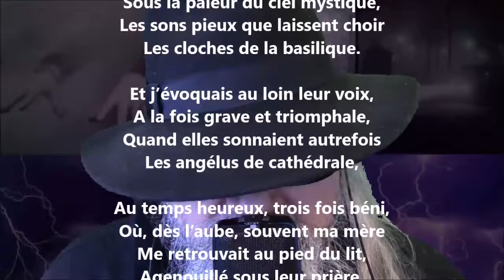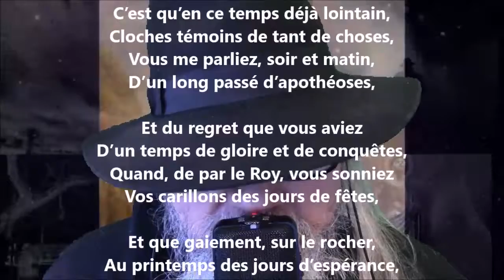Les cloches de la basilique - Eudore Évanturel lu par Yvon Jean